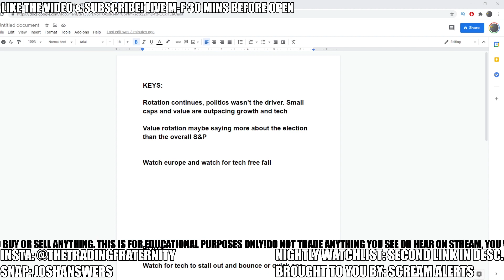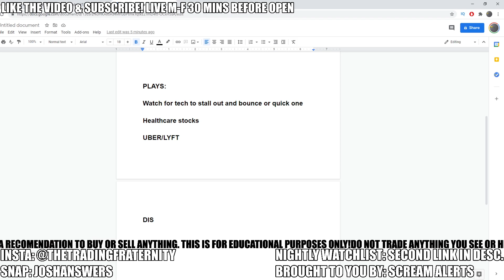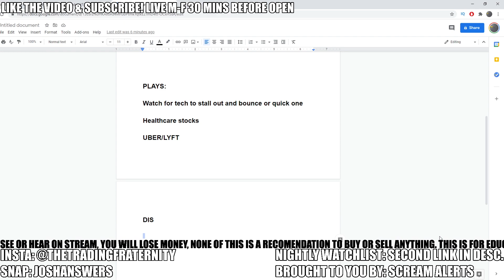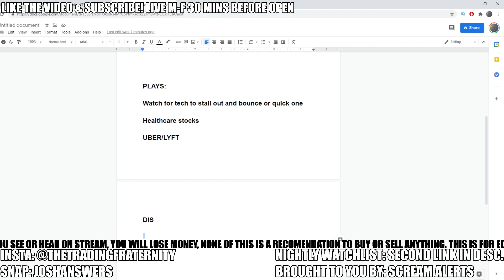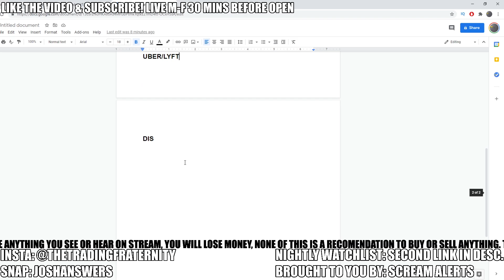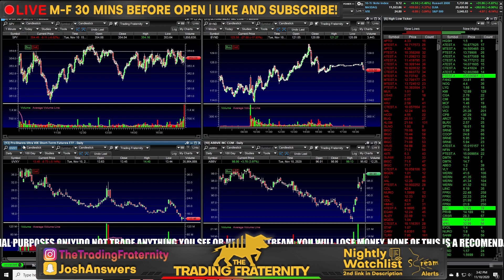THE STOCK MARKET CONTINUES TO ROTATE OUT OF GROWTH!! - My Watchlist - 3 STOCKS TO BUY NOW!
The stock market continues to rotate out of growth and big market cap tech stocks, while value stocks and small caps outpace at record pace! I go over what happened in the stock market today and what to watch in the markets this week. I explain the importance of this stock rotation and what it would mean if this trend continues. Despite election and vaccine news, the market seemed to primarily move industry by industry and continued its rotation trend from yesterday. Besides that market review and stock market analysis, I go over my portfolio and stock picks. The 3 stocks to buy now are based off of trades from earlier this week, and the importance of watching the FANG stocks this week and big options trading opportunity could emerge from there if this velocity continues. I also go over UBER & LYFT stock and how to trade those, as well as why I like DIS stock as a good hybrid growth/value stock. EITHER WAY ITS GOING TO BE EXCITING SO I HOPE YOU ARE READY! POST YOUR WATCHLIST BELOW AND SEE YOU IN THE MORNING!